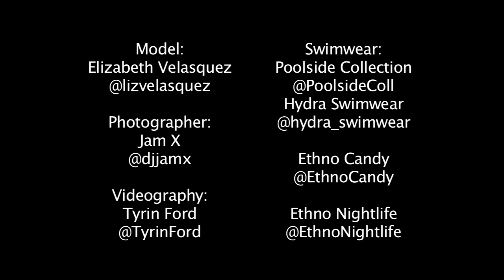::Ethno Nightlife:: Elizabeth Velasquez | Ethno Candy Beach Photo Shoot | BTS Video